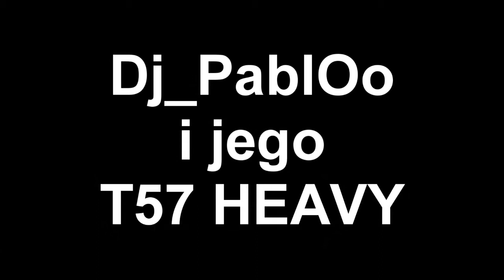EPICKIE BITWY WORLD OF TANKS 10k dmg Dj_PablOo T57 HEAVY